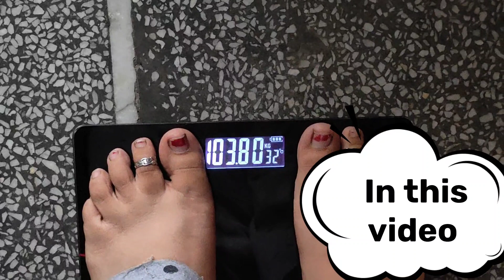WEIGHT UPDATE ✅ वज़न घटाना है पर तबियत साथ नहीं दे रही 😔😔